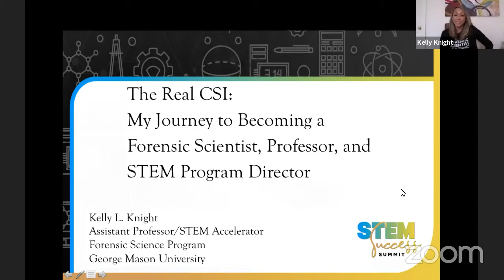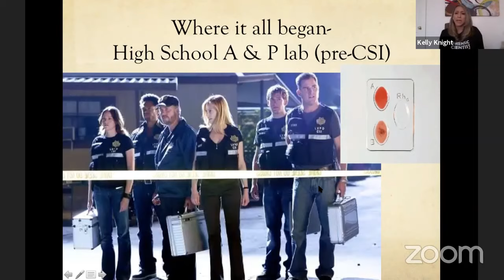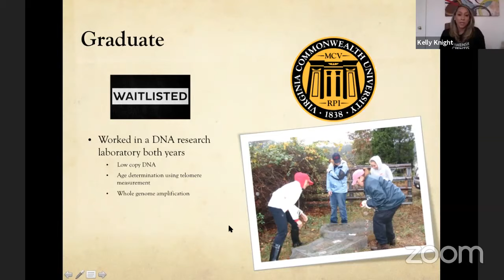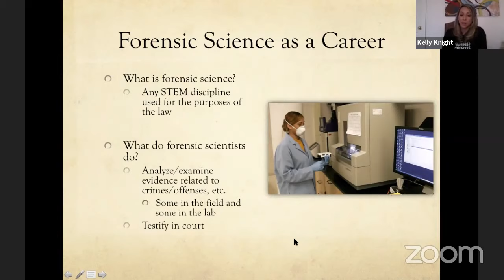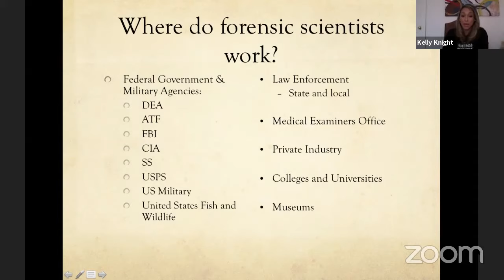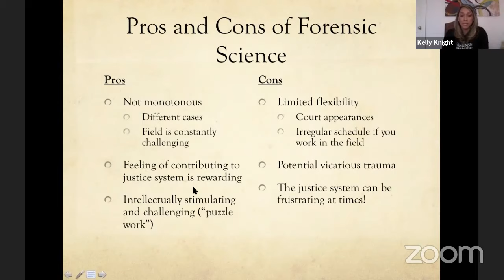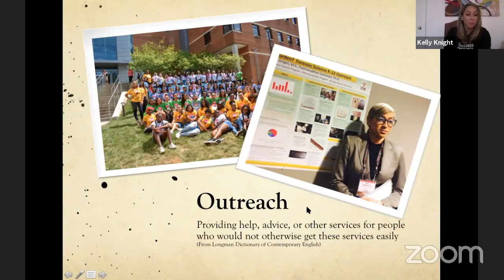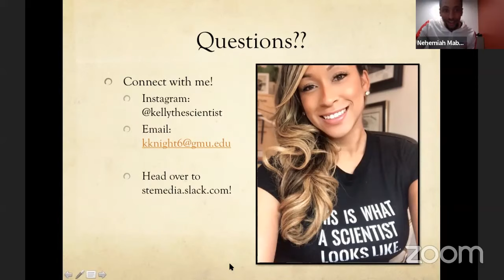"The Real CSI: My Journey to Becoming a Forensic Scientist, Professor, & STEM Director" Kelly Knight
The Real CSI: My Journey to Becoming a Forensic Scientist, Professor, & STEM Program Director
This channel helps STEM Majors get STEM Degrees and builds STEM Careers on Purpose.
🡻 Don't forget to look down here! 🡻

The 2019 STEM SUCCESS SUMMIT was a virtual conference (held November 14-16, 2019) designed to equip and empower students & professionals to launch successful and meaningful careers in the areas of science, technology, engineering and mathematics (STEM).
Kelly Knight is an assistant professor with the George Mason University Forensic Science Program and a STEM Accelerator. As a STEM Accelerator, she guides and mentors undergraduate students in the Forensic Science Program and coordinates K-12 STEM outreach. As part of her outreach efforts, she is the co-founder and director of the Females of Color and those Underrepresented in STEM summer programs for middle and high school girls.

Prof. Knight holds a Bachelor’s of Science degree in chemistry from The George Washington University and a Master’s of Forensic Science degree from Virginia Commonwealth University with a concentration in forensic biology. Professor Knight began her career in forensics as a DNA technician for Bode Technology DNA laboratory. She then worked in a VCU forensic biology research laboratory while completing her Masters. After graduating, Professor Knight worked as a forensic DNA analyst with the Maryland State Police Forensic Sciences Division. She has qualified as an expert in both forensic serology and forensic DNA analysis and has testified in several circuit court trials. In addition to her experience with forensic casework, she has many years of experience in research which has included areas such as laser microdissection and low copy number DNA methods.

Prof. Knight enjoys staying involved in the forensic science community and has remained active in professional organizations since beginning her education in forensic science. She is currently serving as the biology chair for the Mid-Atlantic Association of Forensic Scientists and is a member of the American Academy of Forensic Science.
The Mission of STEMedia is to Inspire & Elevate Underrepresented Talent in the STEM Community.
Providing STEM Motivation for STEM Students in a STEM Programs possibly with a STEM Majors within STEMEducation pursuing a STEM Degree for STEM Careers 😉 …yeah, Science, Technology, Engineering, and Math.
STEM FAQ
STEM Definition - S.T.E.M. is an acronym that stands for Science, Technology, Engineering & Math
STEM Degree - A diploma earned from higher education in any of the areas seen in the link above.
STEM Academy - An educational program that focuses on STEM, typically existing within K-12 grade levels.
STEAM Definition - Like STEM, an acronym that stands for Science, Technology, Engineering, ARTS & Math.
STEMedia | Streaming right here on Youtube!